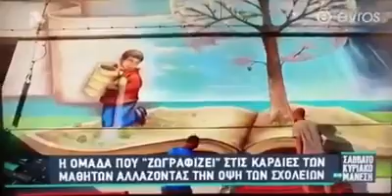Crew Mitroulakis - ΣΑΒΒΑΤΟΚΥΡΙΑΚΟ ΣΤΟΝ ΜΑΝΕΣΗ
Project: Art & Colours in Schools
Theme:Save the Planet/Tree of Knowledge - Imagination-The beginning of Creation
Wallpainting
Mural graffiti